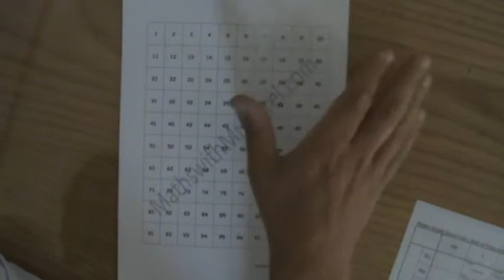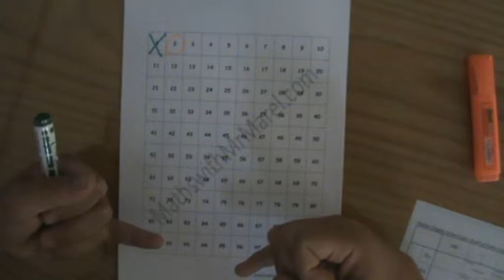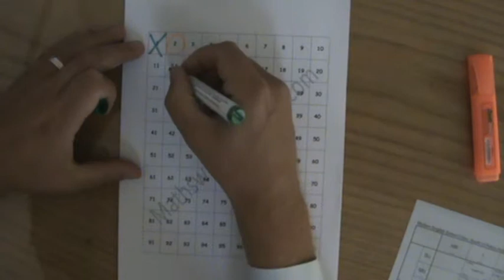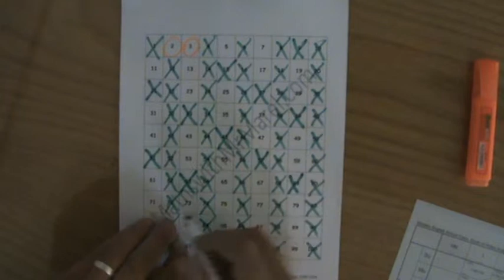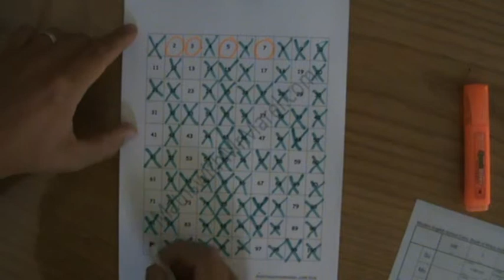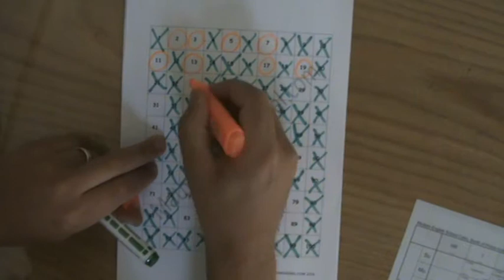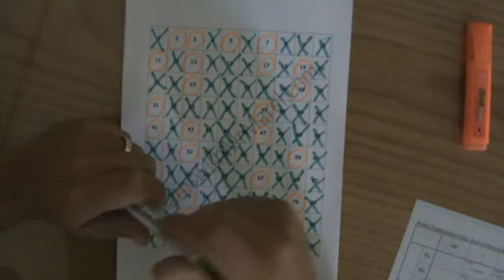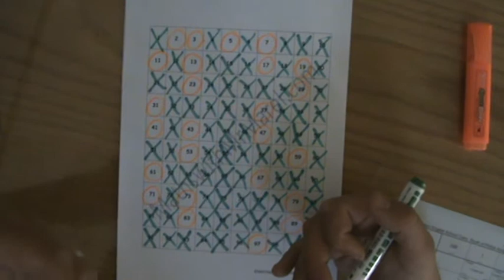How to find Prime numbers - Maths Help - ExplainingMaths.com IGCSE and GCSE maths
Understand how to discover all prime numbers between 1-100.  After this activity you will never forget what a prime number is.  Make sure to have downloaded for FREE your own number grid on ExplainingMaths.com before starting with this activity.  Good luck and have fun!